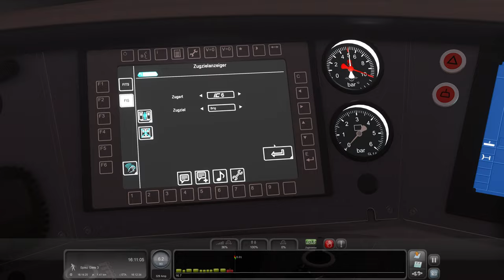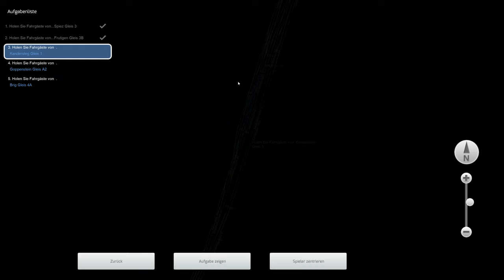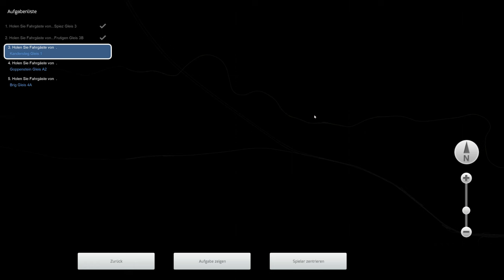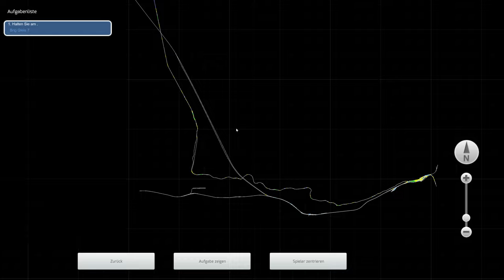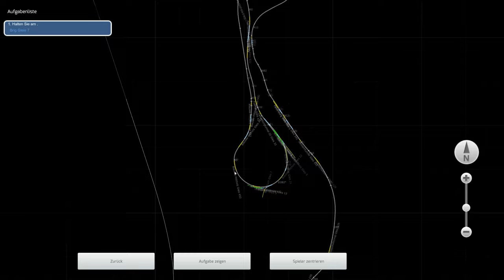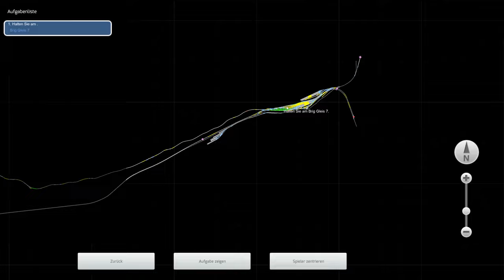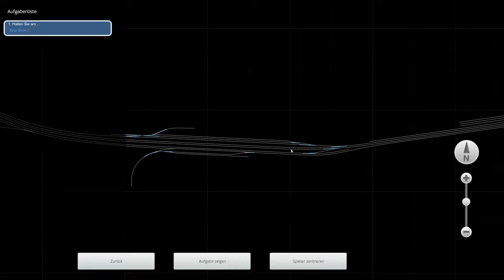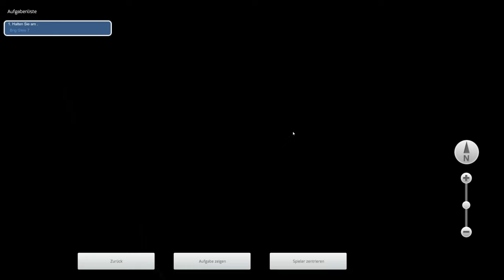TS Classic - Lötschberg Disaster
Ich hab mir die neue Strecke von Simtrain geholt und wir machen eine erste Testfahrt